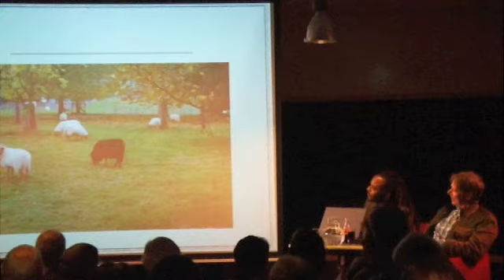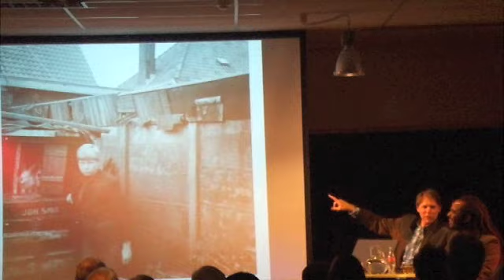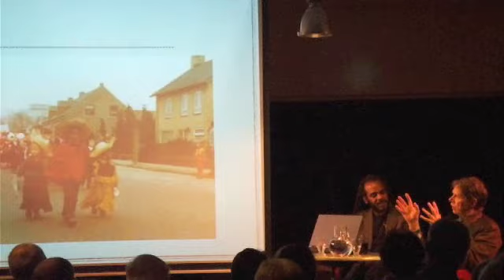Wim Daniëls & Marlon Kicken in Bibliotheek Veldhoven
Kleine impressie van de ontmoeting tussen Wim Daniëls & Marlon Kicken, beiden afkomstig uit Aarle-Rixtel,  in bibliotheek Veldhoven.
Samen gingen zij op zoek naar het 'Ik & Wij', het thema van de Maand van de Geschiedenis 2011. Dit leverde een interessante en amusante avond op.